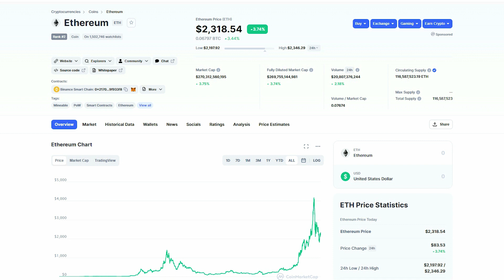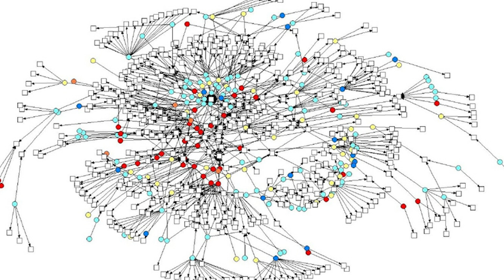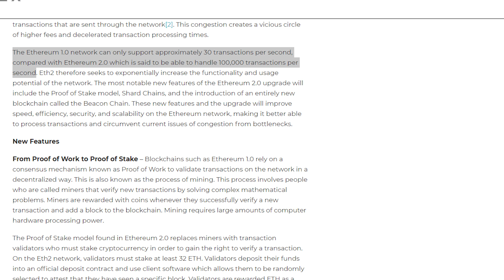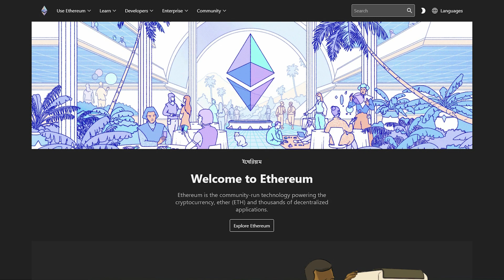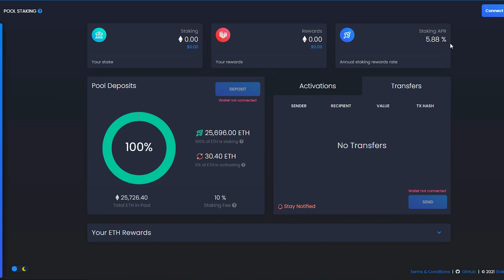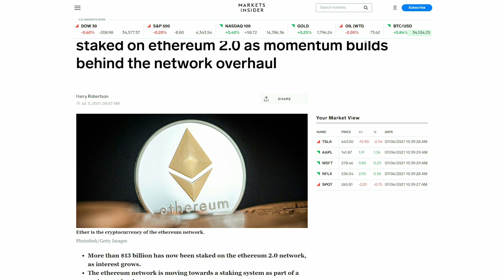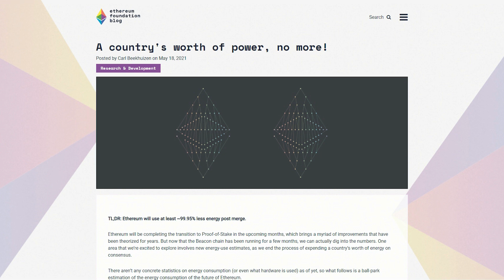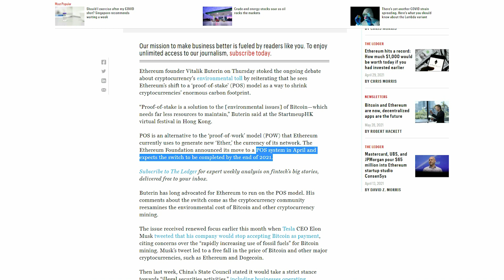WHAT WILL HAPPEN WHEN ETHEREUM TRANSITIONS OVER TO ETH 2.0 | HOW TO STAKE ETH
Join The Savage Life Discord!
Get a free stock using robinhood!

In This Video I go through a look into ethereum classic and explain why it will grow alongside bitcoin with a news update as well, THANK YOU GUYS FOR WATCHING!

0:00 Intro
0:22 Why Ethereum is up in price
0:43 ETH algorithm and consensus
2:15 The issue with PoW
3:10 PoS Validators
3:45 what is staking eth and how to do it
6:20 The Issue with PoS
7:05 Eth 2.0 current phase
7:45 Where will miners go
8:50 Eth 2.0 phases